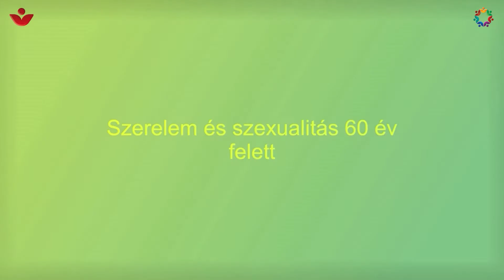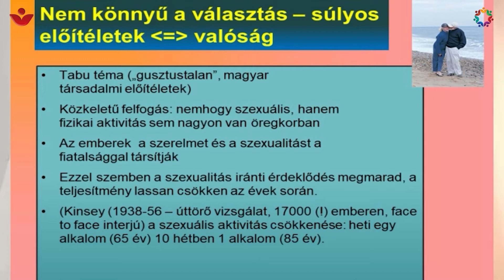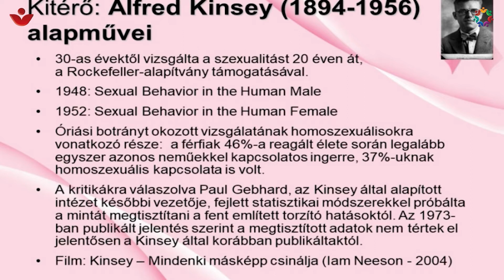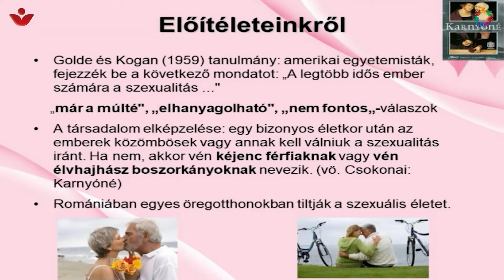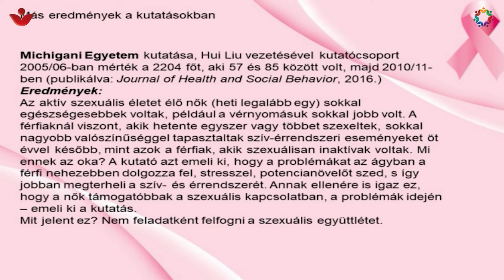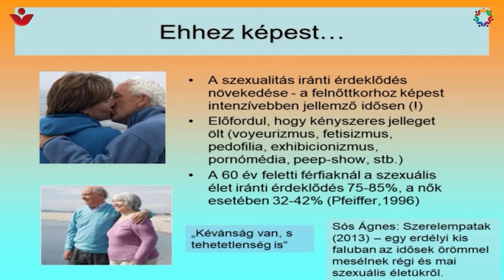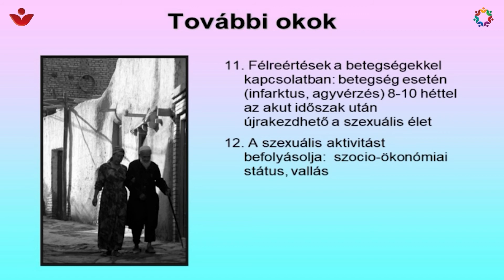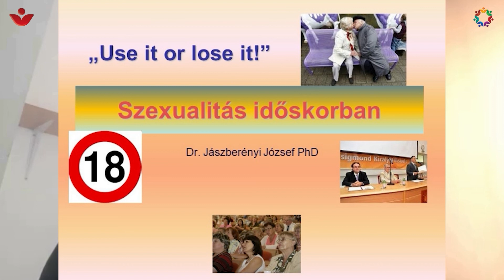Rákospalotai Szenior Akadémia VI. - Szerelem és szexualitás időskorban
Új ismeretterjesztő sorozat indult a Csokonai Kulturális Központban Rákospalotai Szenior Akadémia néven, Dr. Jászberényi József geranto-andragógiai kutató, időskori szakértő, a Milton Friedman Egyetem felnőttképzési igazgatójának előadásában.
Előadásainkkal az 50 év feletti korosztályt kívánjuk megszólítani és hasznos tudással ellátni.
Bátorítjuk őket az élethosszig tartó tanulásra, hogy aktív és egészséges közösségi életet éljenek. Az előadások témája többek között érinti az időskori betegségeket, az időskori tanulást, a mozgás szerepét időskorban.
Előadásaink egyelőre online formában láthatók.
A járványhelyzet függvényében, személyes találkozásra is sor kerülhet.
A részvétel ingyenes.